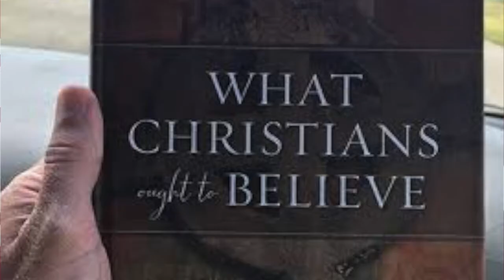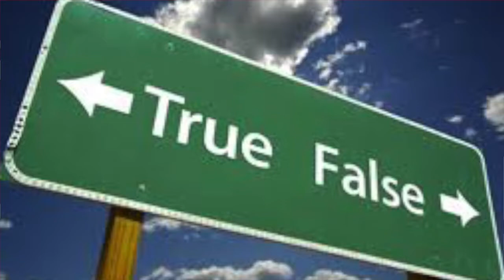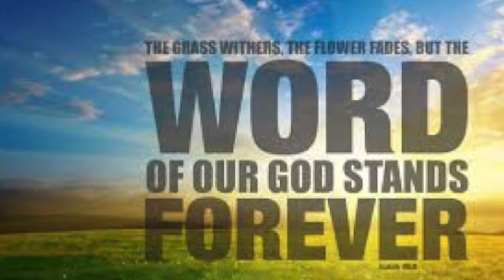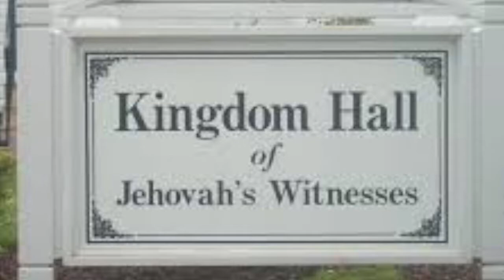How the Mormon Church Changes Doctrine / Sharing Jesus with the Cults Q&A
We are doing a Q&A based study of my book Sharing Jesus with the Cults on Wednesday nights at my church, Emmanuel Baptist Church, in Roundup, Montana. These are some of the questions we discussed during the course of the study.

In this video we take a look at how the Mormon church dealt with the DNA issue, including a new edition of the Book of Mormon that changed the wording of the introduction to accommodate for the recent scientific discoveries.